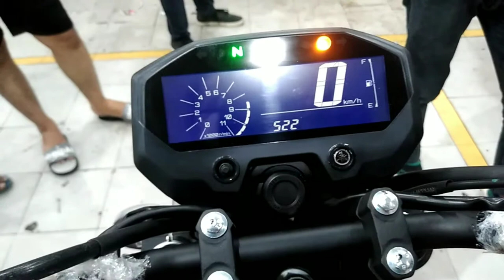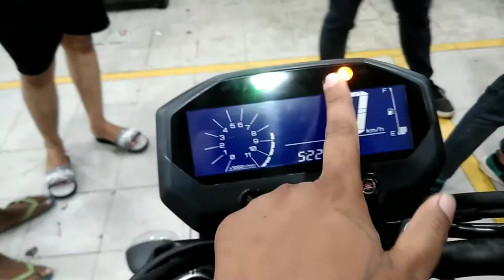2021 Yamaha FZ - X Review | New Yamaha FZ - X Full Detailed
2021 Yamaha FZ - X Review | New Yamaha FZ - X Full Detailed

I'm going to show you FZ x full details review